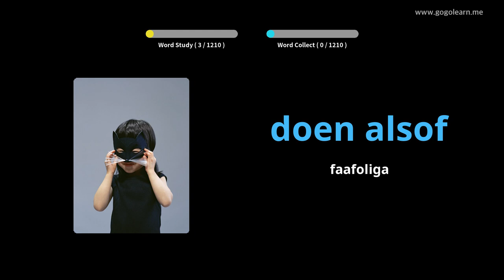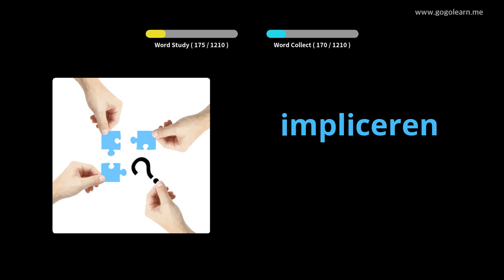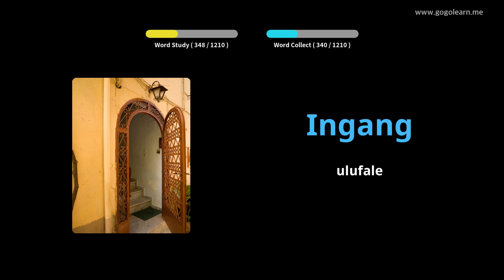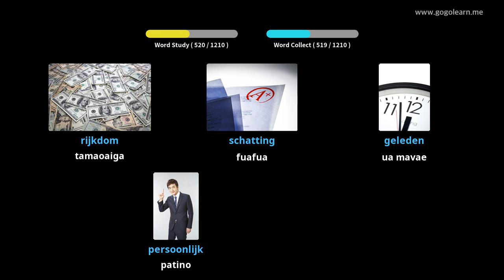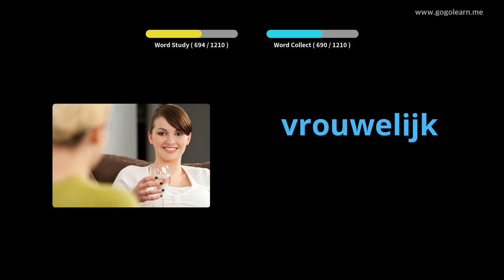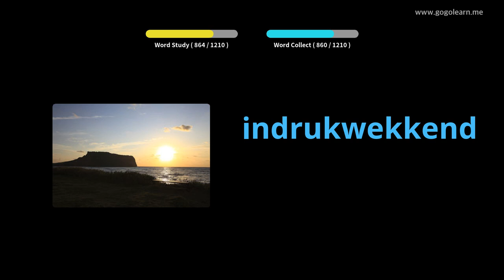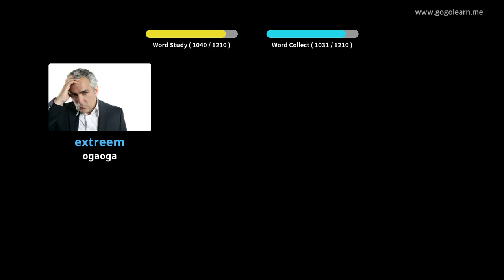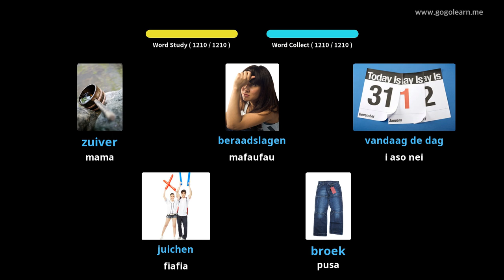Dutch Vocabulary Student | Golearn